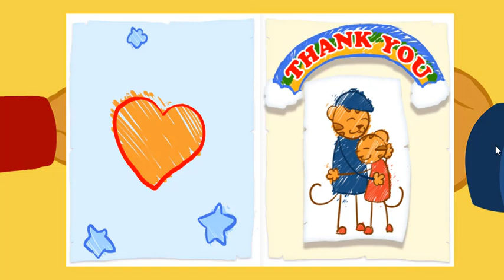Daniel Tigre em Português 🌊☀️🎆 Celebrações de Verão! | Daniel Tiger's Neighborhood Spin and Sing